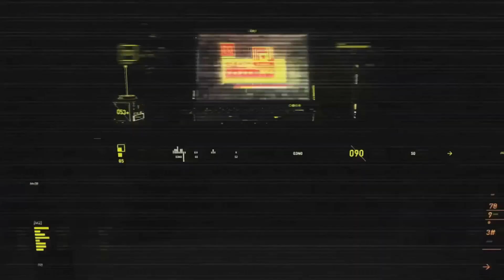NAVI ubah, xmpl, alya & Mellman - PUBG EMEA Championship